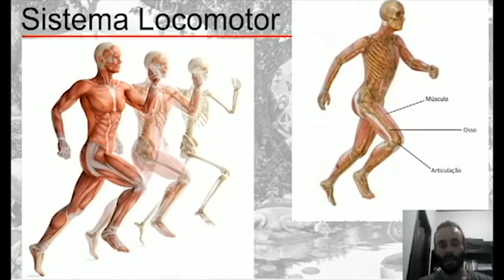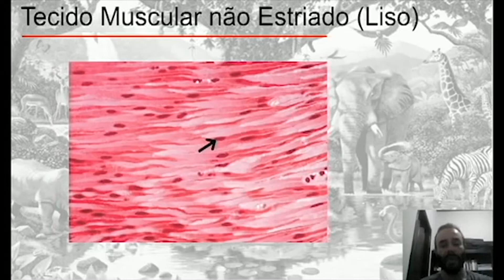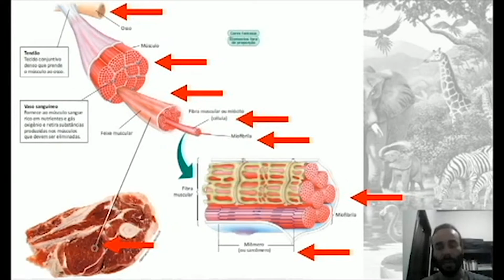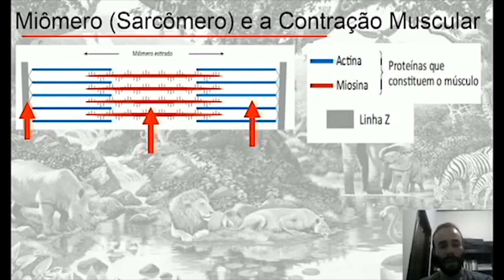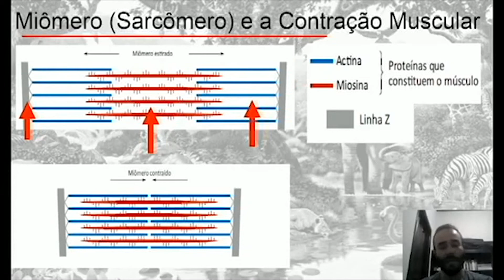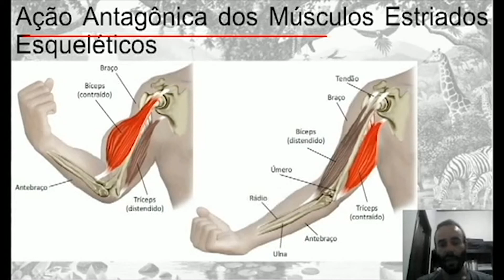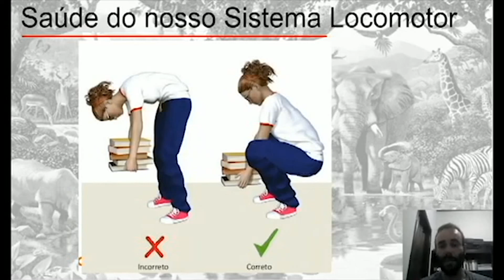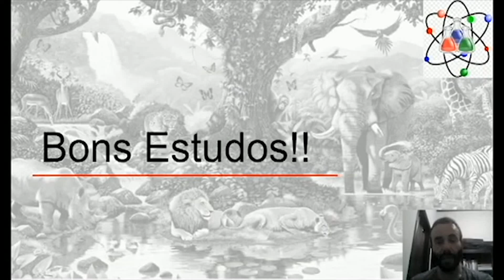EJA FUND.II CIÊNCIAS 28-10 17H